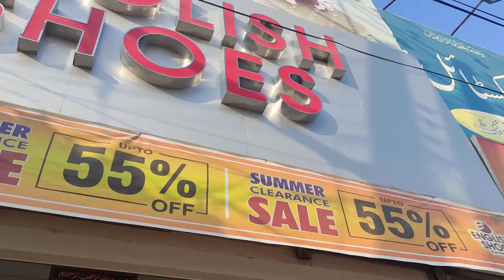Shopping Vlog || Shoes Shopping Vlog || Malik's Vlogs